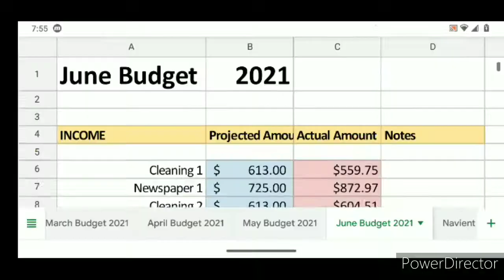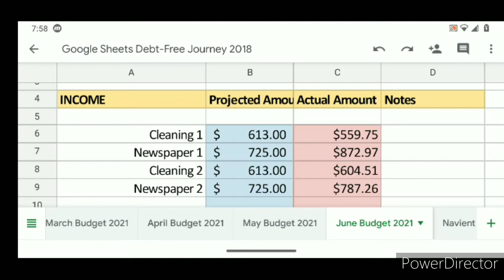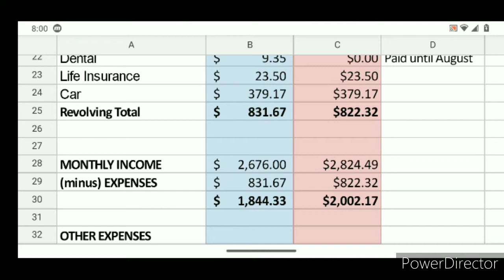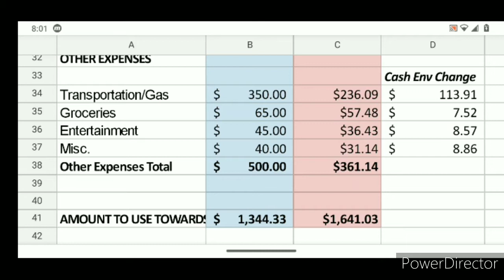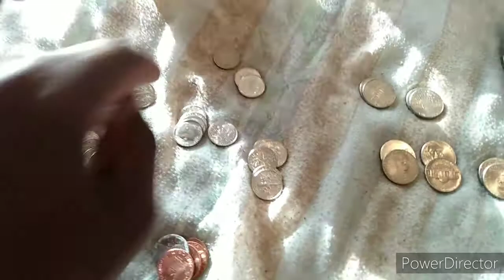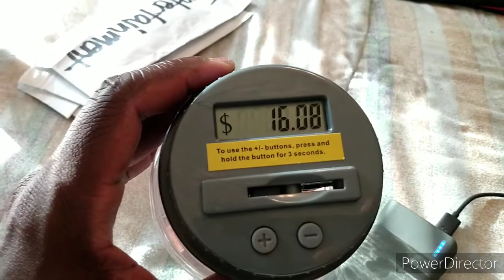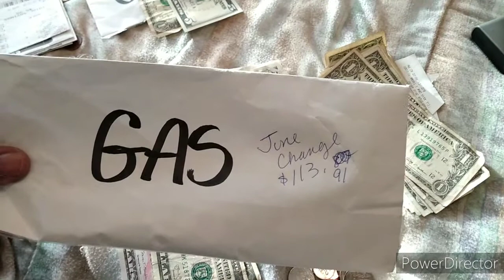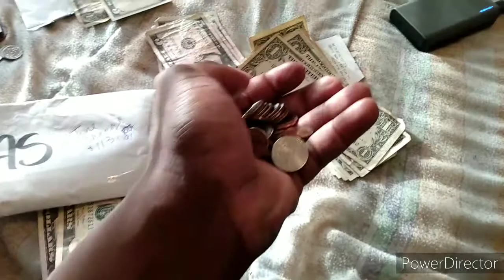June 2021 Budget Recap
As many of you are aware, May was a very trying month.  Full of Ransomware attacks.  As a result of the Colonial Pipeline attack, my budget took a hit as the gas prices soar here in my area.  So, I ended up dipping into my other cash envelopes.  Then, some other unforseen circumstances just made me totally frustrated and I went WAY off budget.

Guys, it's life!  We have to be able to adjust in times of difficulty.  Things aren't always going to go as planned.  So, in those times, just go back to the drawing board and keep pressing forward.

June was a much better month.  I was not only able to STAY on budget.  I ended up coming in UNDER budget.  That's what I'll be showing you in this video.